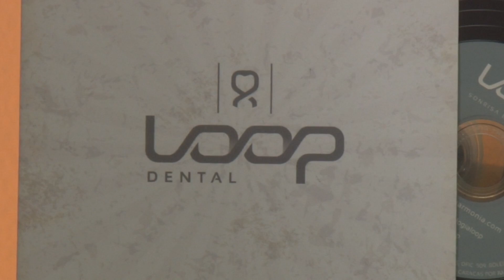DE TU A TU 08122014 RICARDO YOUSSEF PARTE 1